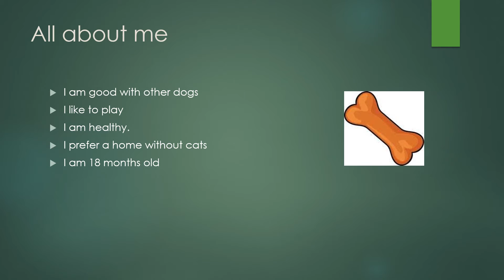KAVIC FROM INDIANA